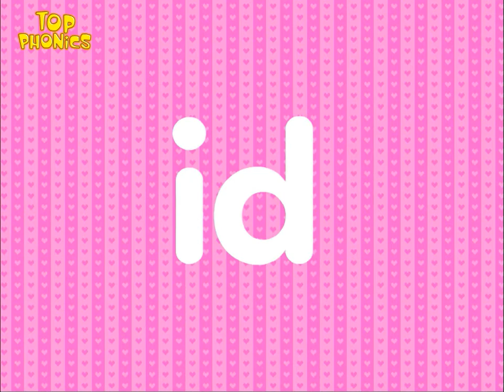Top Phonics 6 Review All Sounds - Unit 1 Words to Read D - id · ig - Short Vowels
New Sounds & Words
-id: kid, lid, hid, did
-ig: wig, big, dig, fig